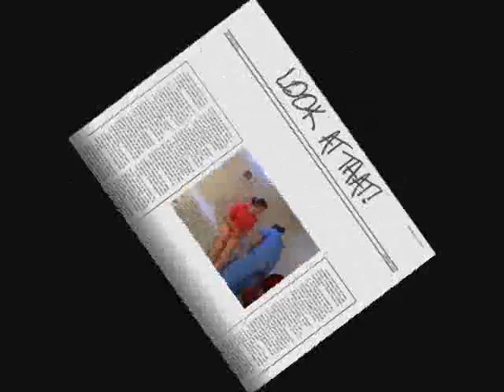French Video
school project